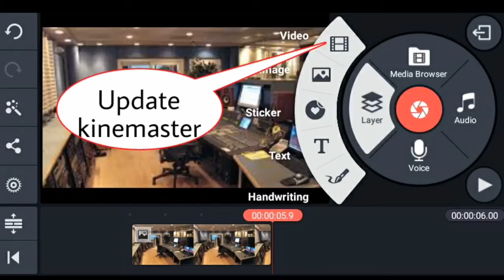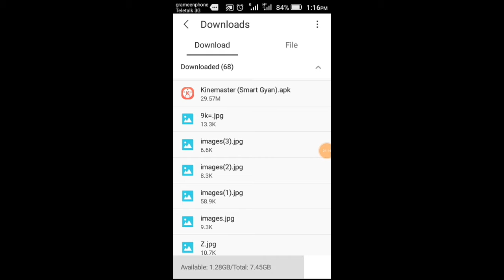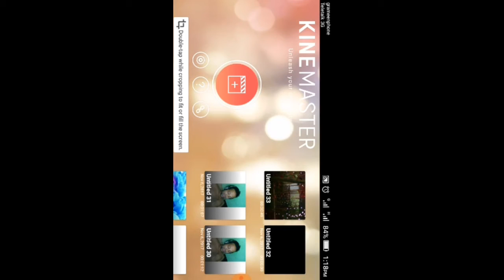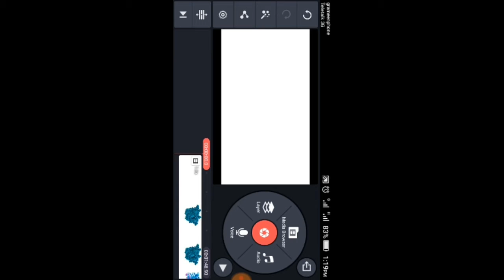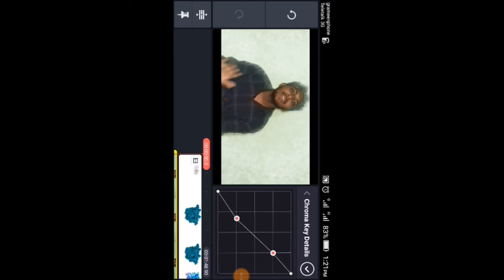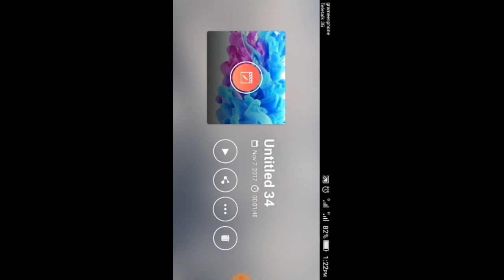Top video editor app